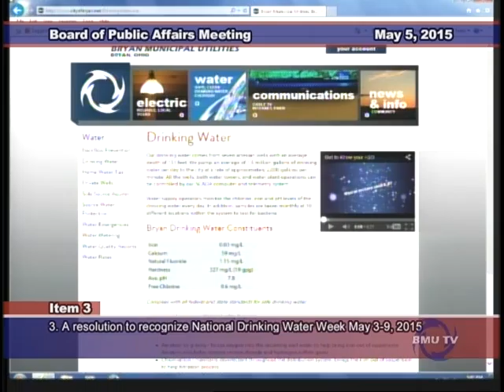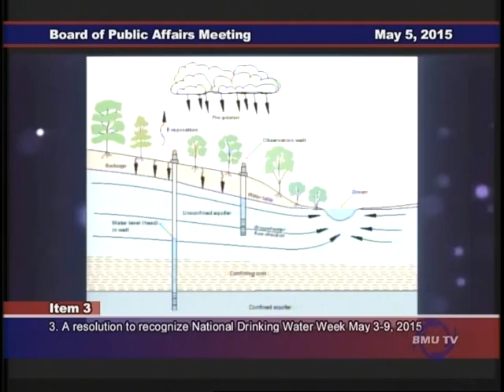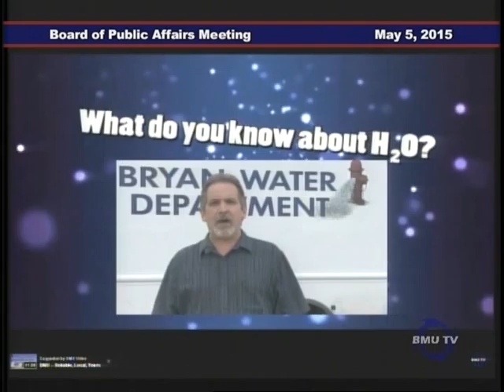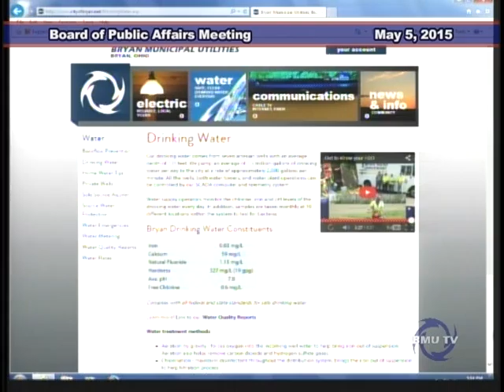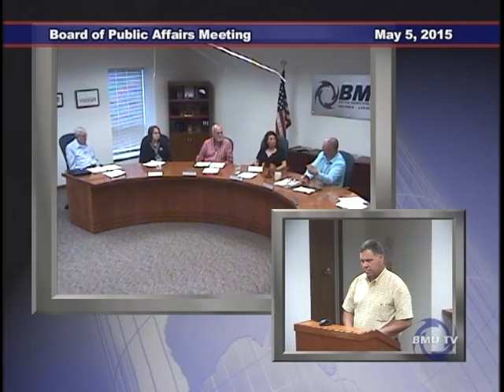Board of Public Affairs -- 5/5/15